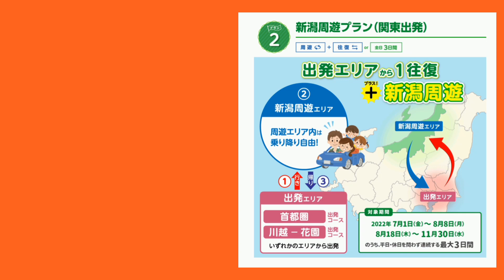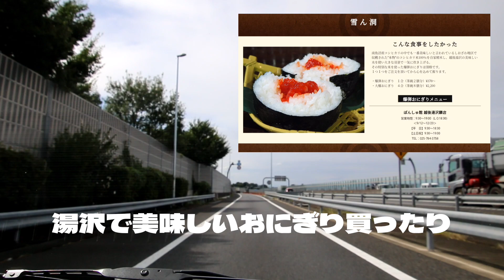新潟遠征のすすめ【ドライブ編】NEXCO東日本ドラぷら『新潟観光ドライブパス』で行くアルビレックス新潟vs大宮アルディージャ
お得な周遊フリーパス付きのドライブプランで貴方も新潟へ！

※画像を下記ホームページより拝借しています。